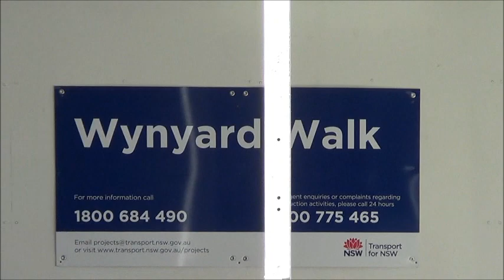CityOfSydney.Tv Development Wynyard Walk Clarence Street 30&36-38 29092013 Demolition Begins